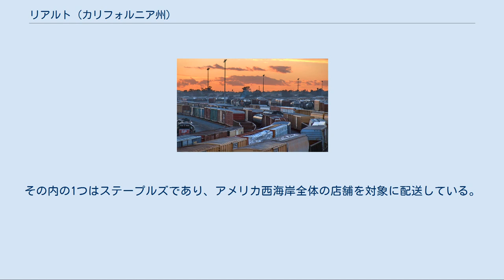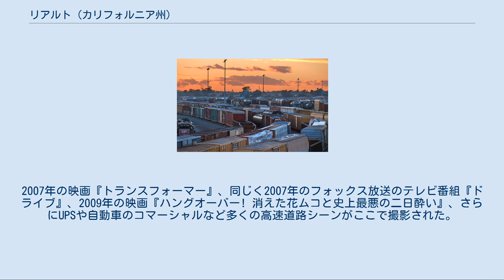リアルト (カリフォルニア州)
サンバーナーディーノ郡_(カリフォルニア州)
リアルト（英: Rialto）は、アメリカ合衆国カリフォルニア州の南部サンバーナーディーノ郡に属する都市である。
2010年国勢調査での人口は99,171人であり、2000年からは7.9％増加した。
市内には4つの大きな地域物流センターがある。
その内の1つはステープルズであり、アメリカ西海岸全体の店舗を対象に配送している。
その他の物流センターはトイザらス、フェデックス、およびターゲットであり、市内北部ラスコリナスのコミュニティにある。
アメリカ合衆国最大の花火会社、パイロ・スペクタキュラーズも市内に本社がある。
 1907年に建設された最初のキリスト教会、現在はリアルト歴史協会 リアルトの地域で考古学者が発見した古代の人工物からは、西暦1500年以前に人が住んでいたことを示唆している。
その人工物は現在リアルト歴史協会に保存されており、1500年から1800年の間にソラノ族インディアンが住んでいたことを示している。
これらの民族が最終的にどこに行ったかについては痕跡が残っていない。
 1851年、マウンテン家がルゴ家のランチョ・サンバーナーディーノの一部を購入し、その他にも後にリアルトとなる場所の一部について所有権を主張した。
この主張はアメリカ合衆国連邦政府から認められなかった。
 19世紀初期から長年にわたって多くの目的に使われた1軒のアドベの建物が現在もリアルト市内に建っている最古の建造物であり、元はライラック公園と呼ばれていた現在のバドベンダー公園に移築された。
リアルト市はこの建物と公園の小さな土地をリアルト歴史協会に年1ドルで貸している。
 1887年、アッチソン・トピカ・アンド・サンタフェ鉄道がサンバーナーディーノ市とパサデナ市を繋ぐ連絡線を建設した。
この線にそって2,600ヤード (2.4 km) 毎に町を建設する用地が設定され、その年の秋までに25個の新しい町が建設された。
これと同じ年に亜熱帯土地水会社が結成され、不動産、水、水利権の売買を行うようになった。
 1888年秋、最初の学校が建設され、ブルック教育学区が創設された。
その後の記録でこの学区は1888年の極短期間を除いて、1920年まで活動を続けていた。
リアルトの著名人トラップ家が1921年に最初の校舎を購入し、建物を改修して家族が住んでいたが、火事のために焼失した。
1891年にリアルト教育学区（現在のリアルト統一教育学区）が結成された。
その要員は2人の教師と1人の校長であり、少年少女を教えるそれぞれの専門分野を持っていた。
 歴史的なパシフィック電鉄の駅、現在はレストランになっている 1907年に商工会議所が設立された。
それから4年間で人口は1,500人、事業所は40となり、地方新聞が1つあった。
商工会議所は1911年春に法人化された。
同年10月31日に行われた住民投票では、市制執行に賛成票135対反対票72という結果になった。
 1913年にフットヒル・ブールバードが補修され、大陸横断高規格道路の一部であるアメリカ国道66号線になった。
1914年、ロサンゼルスのパシフィック電鉄がリアルト市を通るサンバーナーディーノ線を開通させ、リバーサイド・アベニューでリバーサイド線と接続された。
現在、第1通りから上の軌道はユニオン・パシフィック鉄道の一部であり、リバーサイド・アベニューにあるパシフィック電鉄の駅はクカのレストランになっている。
 リアルトに残る有蓋車 1920年代の火事で町の中心街にあった多くの建物が灰燼に帰した。
 1990年代後半、水道局の役人が、上水道の水に含まれる過塩素酸塩の量が他の州で推奨される安全基準の800倍にも達していることを発見した。
 この汚染は町の飲料水用井戸の幾つかにも染み込んでおり、1950年代と1960年代にグッドリッチ・コーポレーションとブラック・アンド・デッカーが所有していた工業用地の土壌に棄てられたものによる可能性が出ている。
両社共に国防総省との契約で武器製造装置を運転しており、大量のロケット燃料を使っていた。
この工場の元従業員に拠れば、操業中にロケット燃料が装置から漏れることが多く、また従業員は定期的に工場背後の漏水防止処理をしていない穴にロケット燃料を棄てていたとのことだった。
 何年にもわたる交渉が続いたが、グッドリッチ・コーポレーションとブラック ＆ デッカーはリアルト市北部の環境から有毒物質を取り去ることに合意していない。